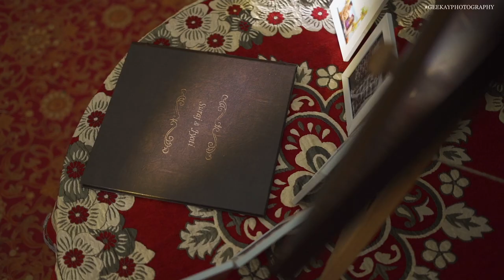Suraj + Jyoti | Wedding Day | A film by Gee Kay Photography | 2021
Editing and Creative inputs : Suraj - Gee Kay